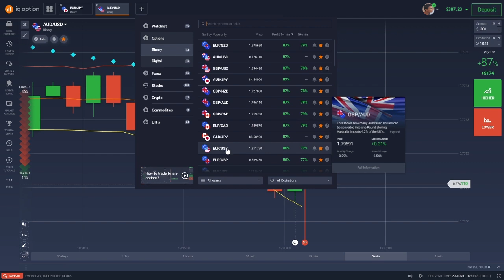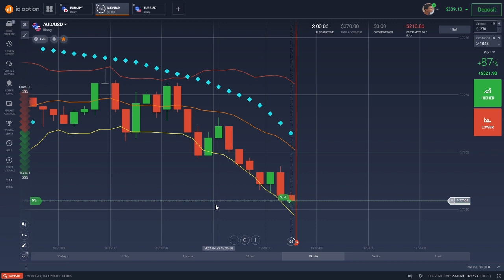A GOOD DAY trading binary options with IQ options